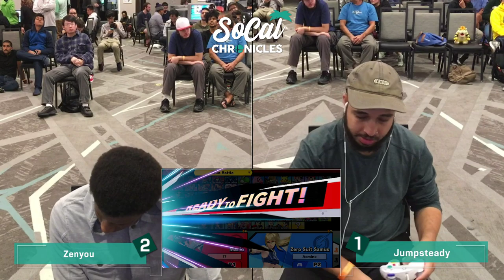Socal Chronicles 2020 - Zenyou (Mario) Vs Jumpsteady (Palutena) Winners Quarters - Smash Ultimate